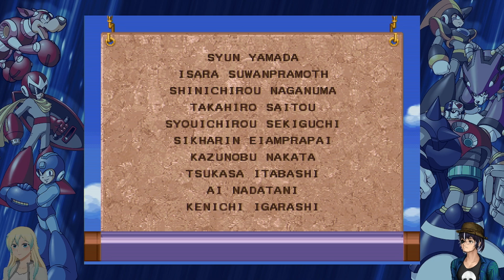My Work Here Is Done - Megaman Legacy Collection - 31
Title Card art: Riulun